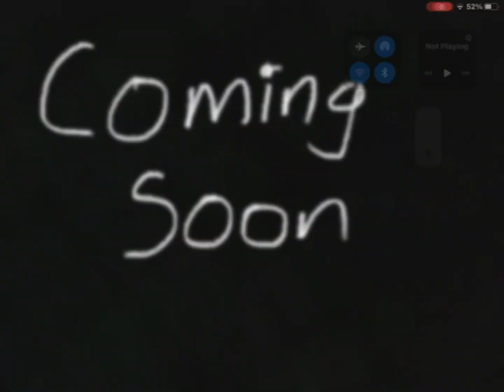Doing Extreme Obby 200-300 Trailer(my second edit)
parkour parkour parkour parkour parkour